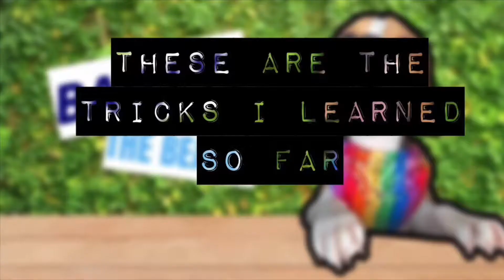Beagle Dog learned some tricks.